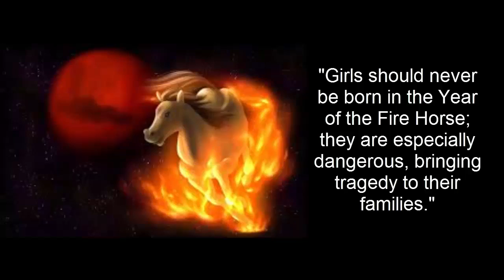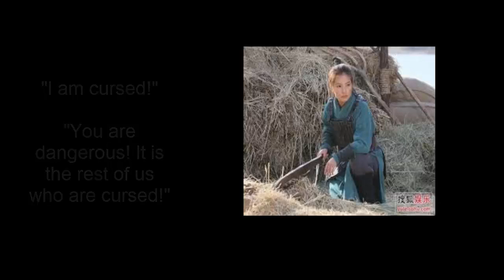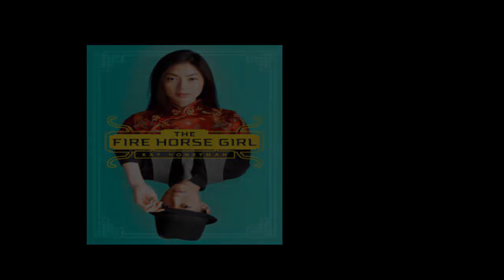Hodgens_E_final